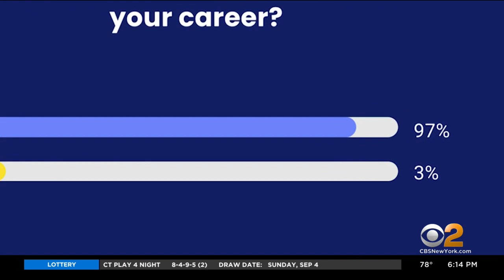Many who love remote work say they aren't ready, or are even unwilling, to return to the office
This as companies around the country have started instituting new return-to-office policies. CBS2's Carolyn Gusoff has the story.